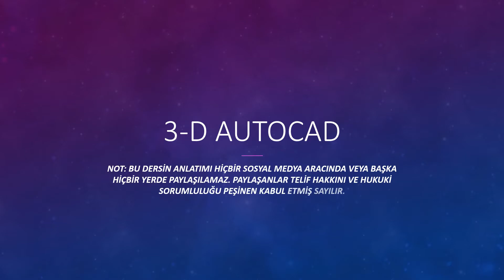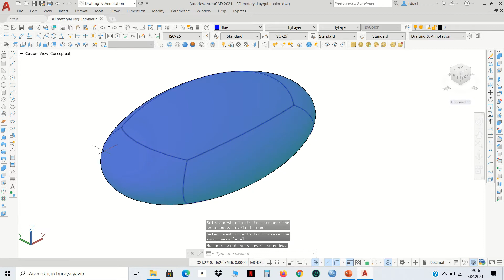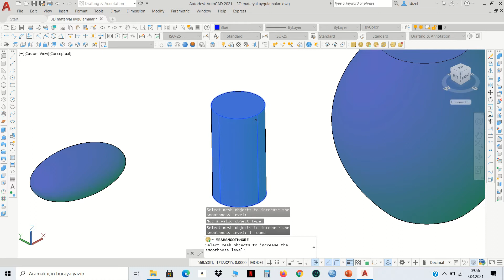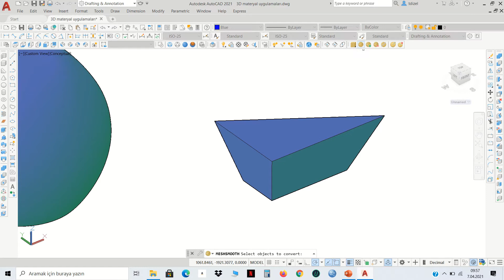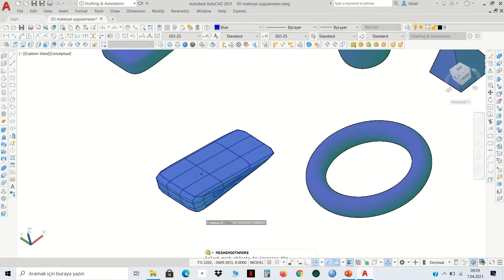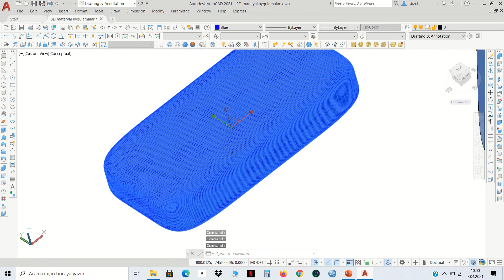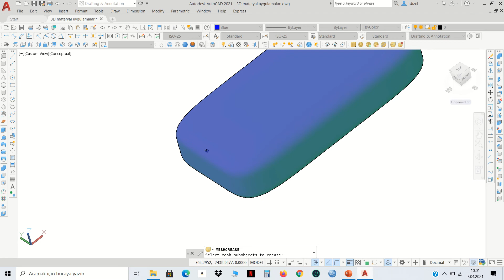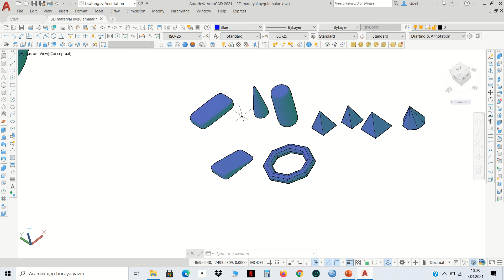65.Ders 3D AutoCAD smooth mesh menüsü